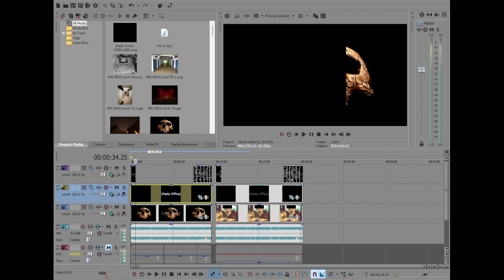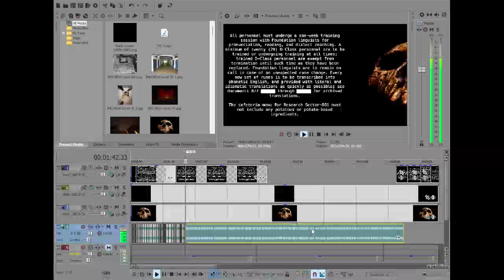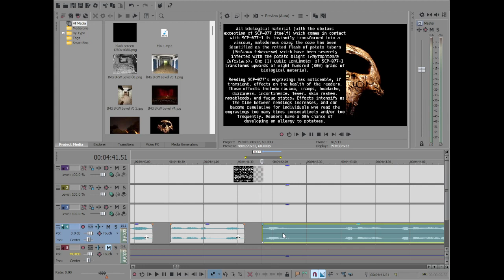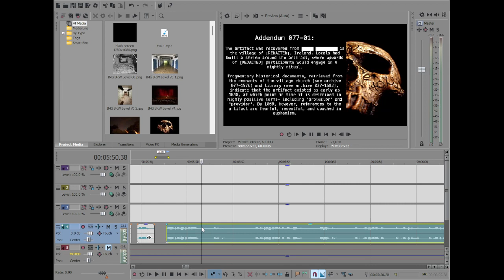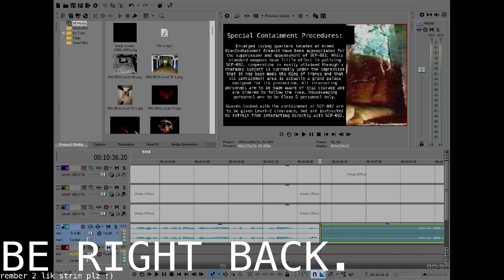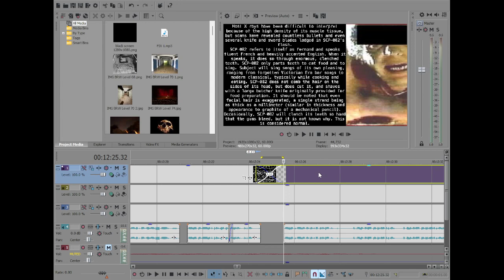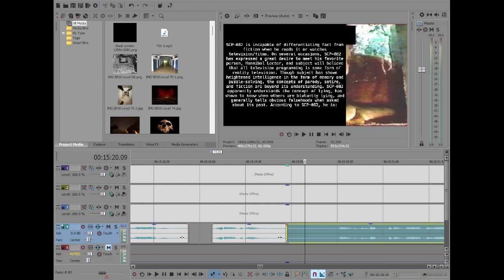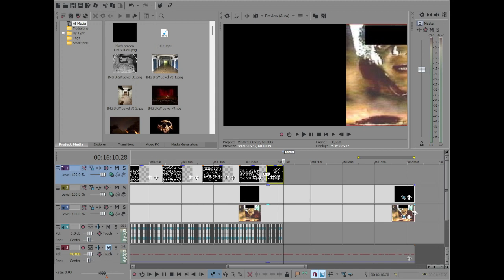"Making" "Videos" [10-8-2023]